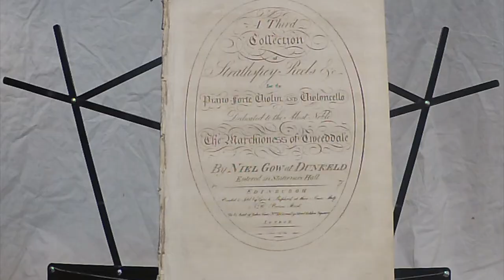Mrs. Muir of Caldwall's/Mr. Bushby Maitland's (The Niel Gow Sessions #14)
Tim Macdonald & Jeremy Ward play "Mrs. Muir of Caldwall's (Strathspey)" and "Mr. Bushby Maitland's (Reel)" by Nathaniel Gow, both taken from Niel Gow's Third Collection of Strathspey Reels (ca. 1792).